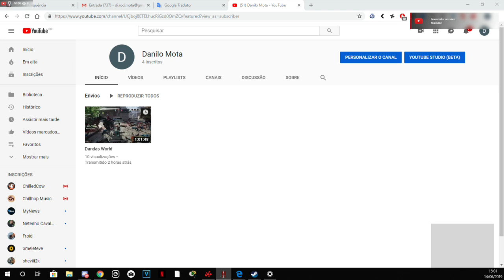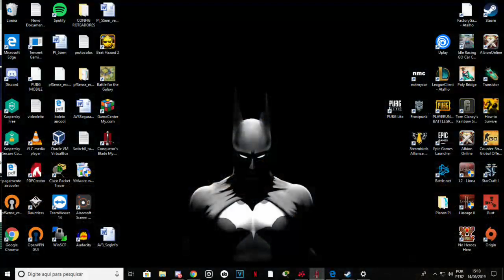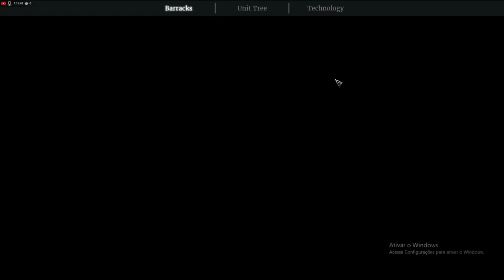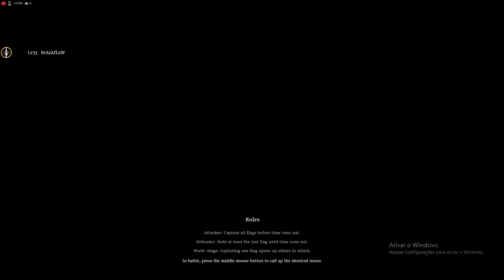Dandas World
Coisas aleatórias!!!